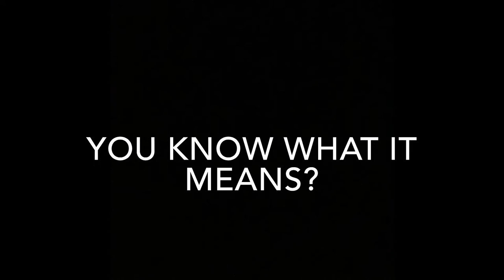The truth behind dancing bacons face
I saw the owner of dancing bacons real face with the pot!😲 shocking, right?

This video is called hot pot delivery kit by dancing bacons. It’s not gonna be hard to find unless it has been s bunch of years ago...